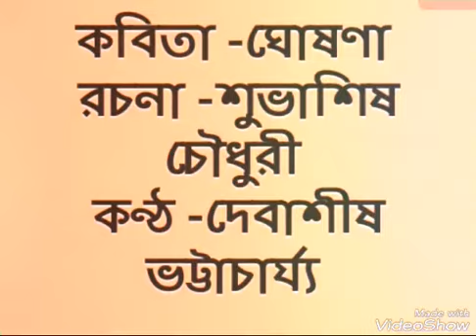Kabita-"ghosona"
Written by-subhasish chowdhuri/voice-Debasish bhattacharjee.